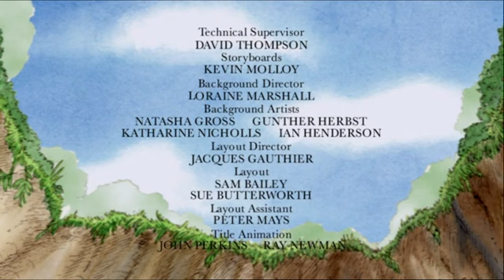Angelina Ballerina S01E02 Angelina the Butterfly